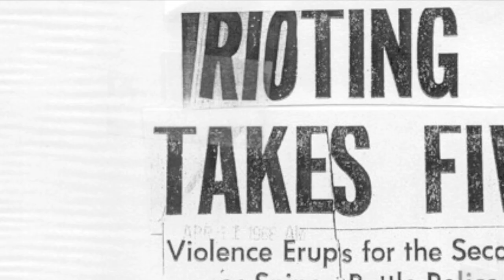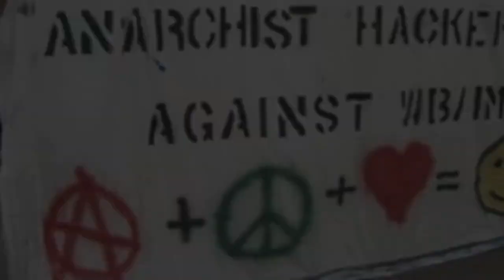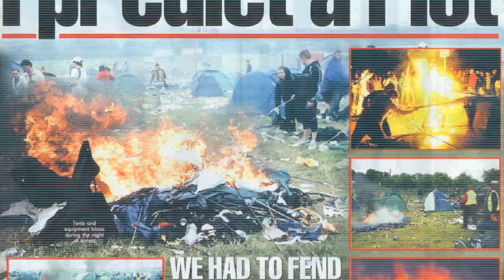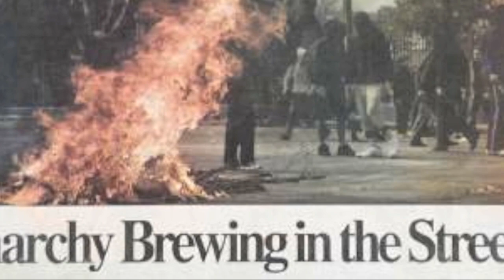Blood & Iron : Anarchy